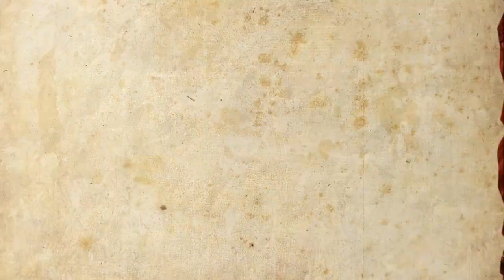Renaissance Heroes "Jaque" Trailer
Jaque, once loyal warrior for the Church, died in battle in 1177, and was resurrected almost 400 years later by an evil monk intent on cleansing the world of sin. Jaque aims to collect the pieces of the Da Vinci Machine to free of himself from Bart's thralldom , and return to death.

Jaque's knight armor grants him increased defense, as well as increased max armor.